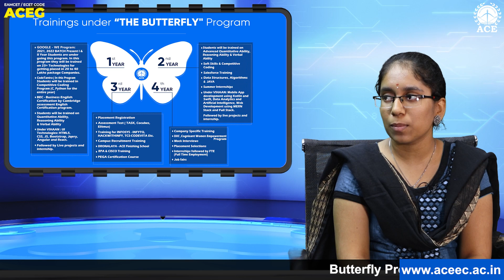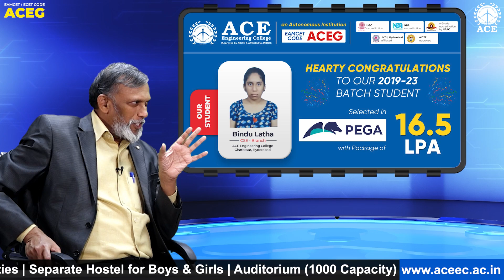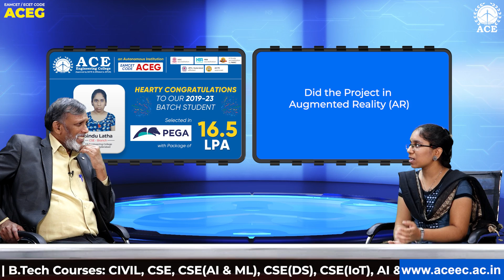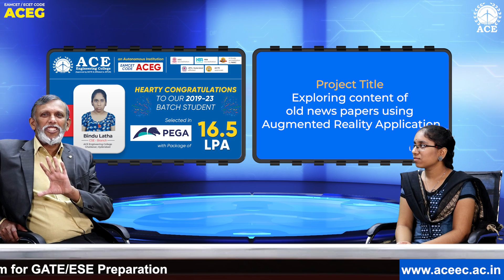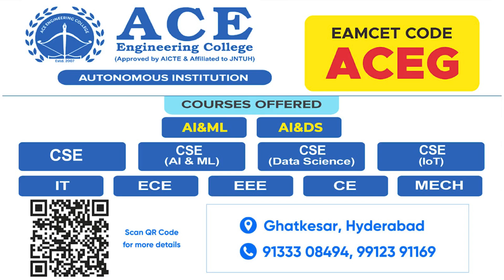Joined Engineering without interest... Got 16.5 LPA in PEGA | ACE Engg. College (Autonomous) | ACEG